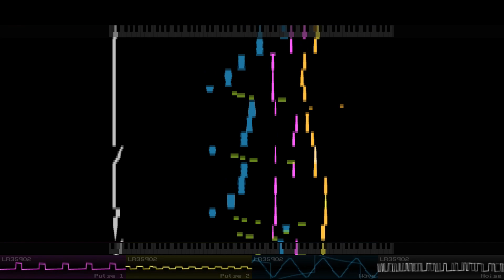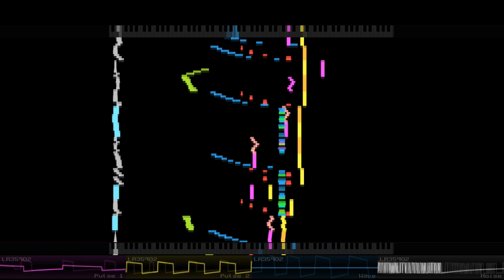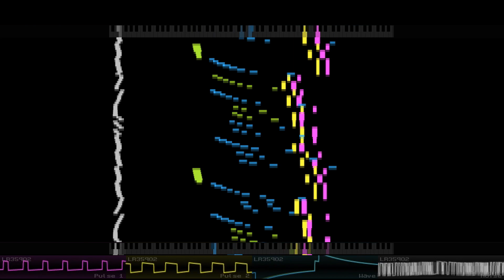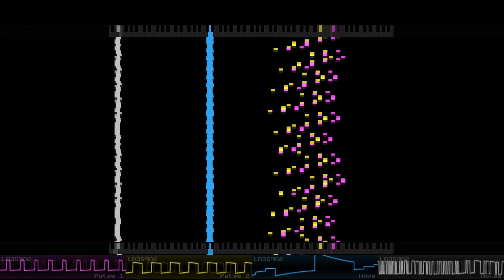[Game Boy] Candy Explosion REV 1.2